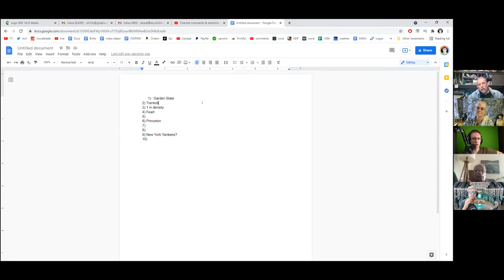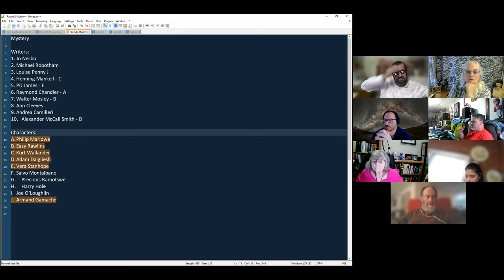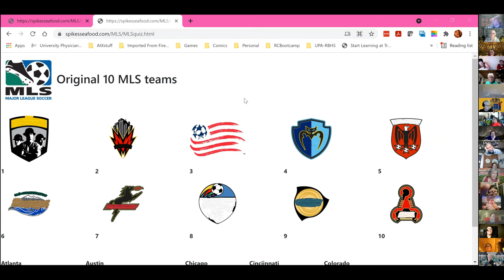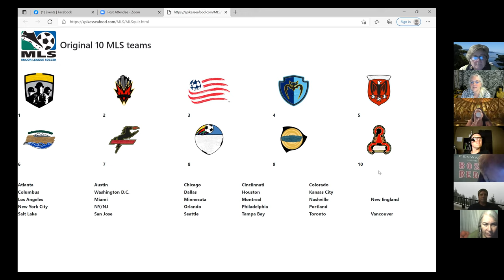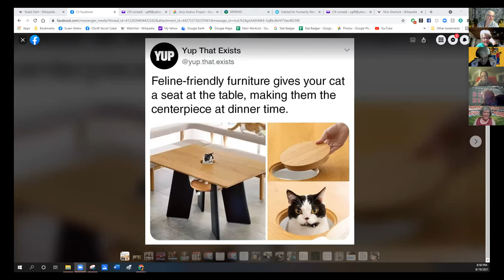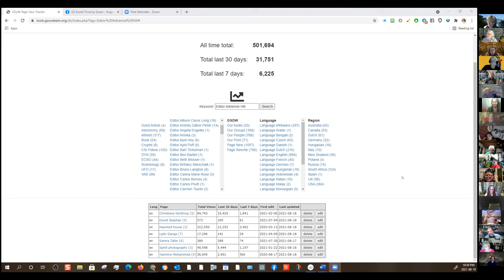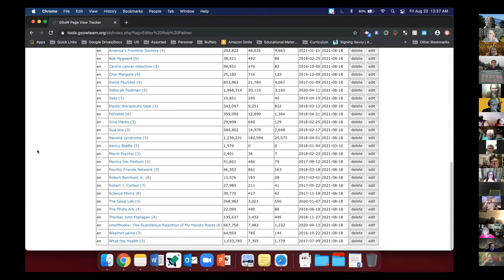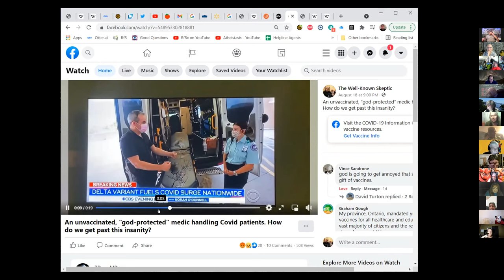Social Trivia by Susan - August 19, 2021 - Game #67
New Jersey Facts
International authors and their most famous characters
MLS Soccer
Mystery Category
Bad movies